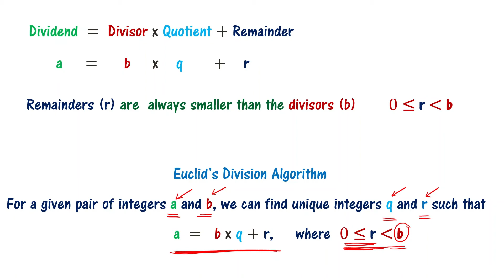Division Algorithm | Class 10 Real Numbers in telugu TS AP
10th class maths chapter 1 real numbers. Euclid's division algorithm class 10 real numbers is explained in telugu. we discuss what is division algorithm, an important topic from real numbers chapter class 10 AP TS in telugu. Class 10 mathematics Andhra Pradesh and Telangana state syllabus are explained in telugu language to make it understand easily.

We discuss what is Euclid's division algorithm